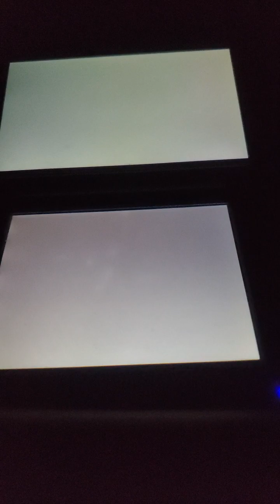Mario Kart 7 - Coupe Fleur [150cc]